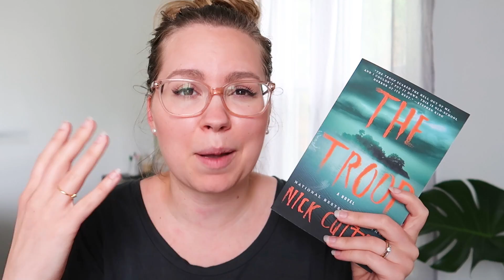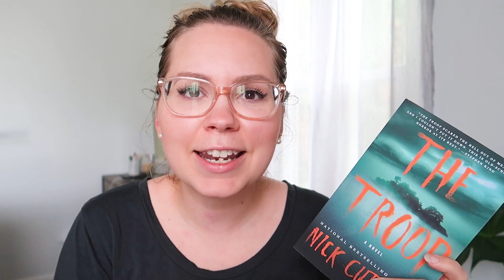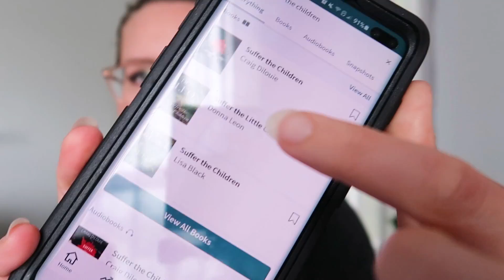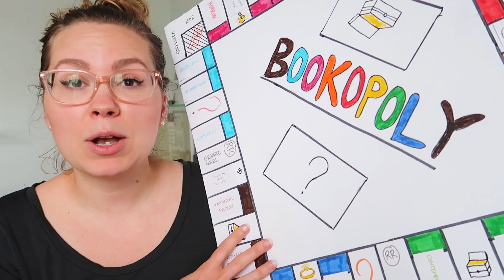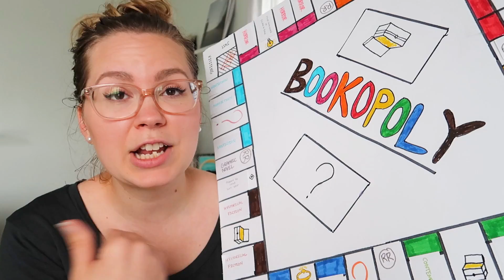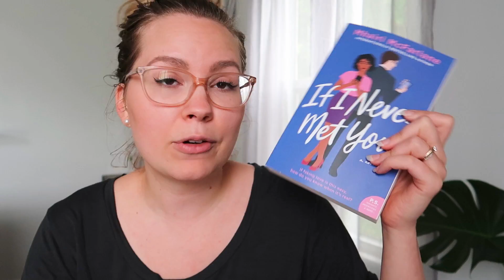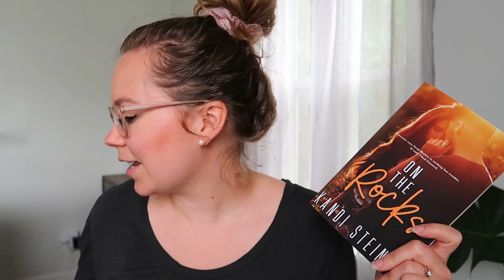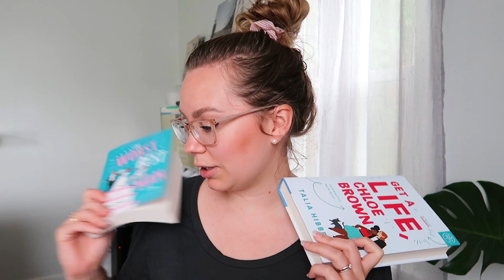JUNE TBR 2020 [romaceathon tbr, booktubers & brews liveshow announcement + sign up for bookopoly!]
So excited to play Bookopoly in June and to film another secret TBR! If you want to learn more about Bookopoly, join my book club
▪ Read with Friends Liveshow, Mondays at 7pm EST